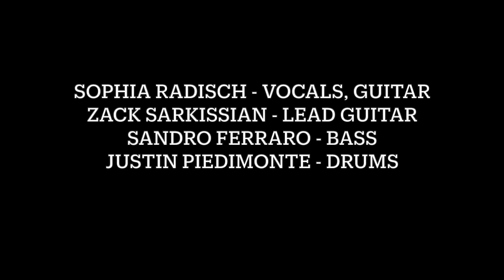CITYFOLK FEST 2022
Playing live at CityFolk Festival 2022 with Sophia Radisch, opening for The Glorious Sons. This is the first 4 songs of the set.

Sophia Radisch - Vocals, Guitar
Zack Sarkissian - Lead Guitar
Sandro Ferraro - Bass
Justin Piedimonte - Drums